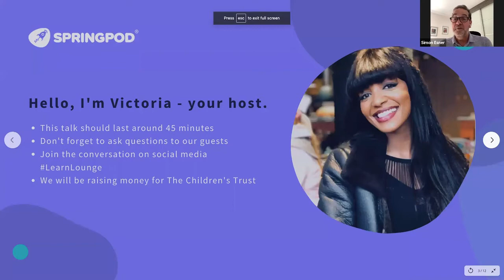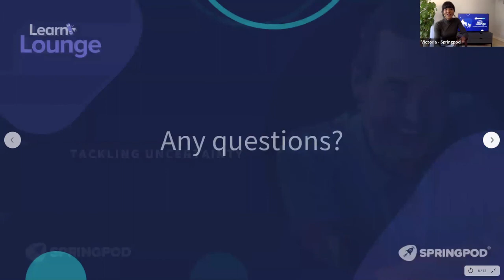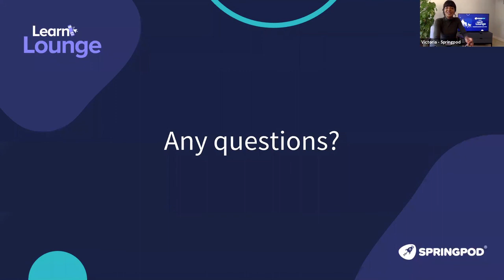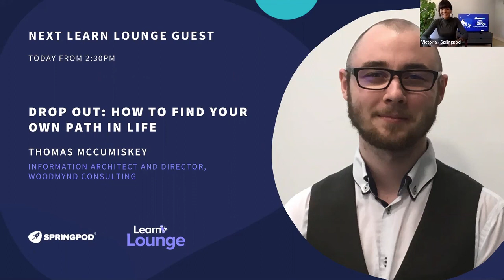How to Build a Billion-pound business | Careers Talk by Simon Esner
Entering the hospitality industry at the tender age of 14, Simon Esner quickly worked his way up from a kitchen porter to a trained chef. He then set out on a whirlwind career that would see him manage Westbury Street Holdings - the parent company for iconic brands like Benugo, BaxterStorey, Portico and more. As part of his careers talk on Learn Lounge, Simon talks about his inspiring entrepreneurial journey and reveals what it takes to build a billion-pound business.